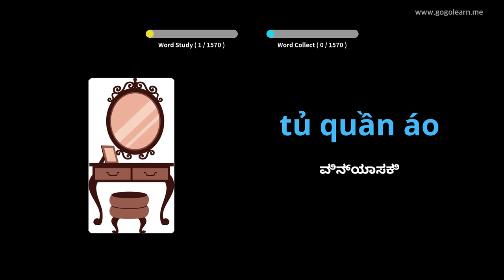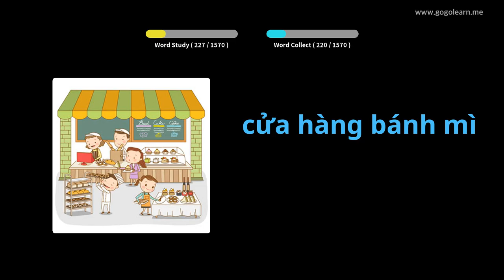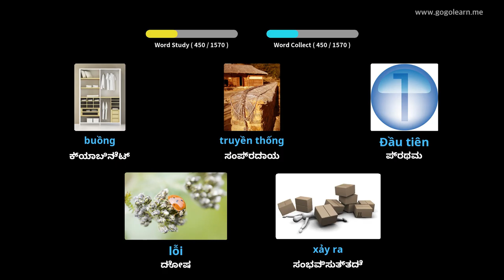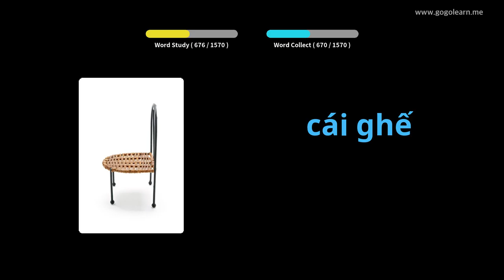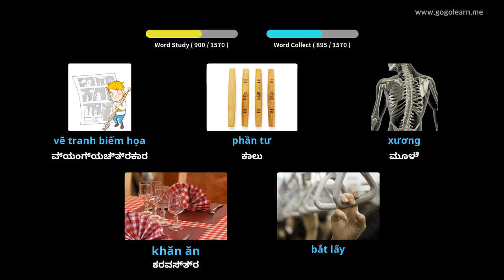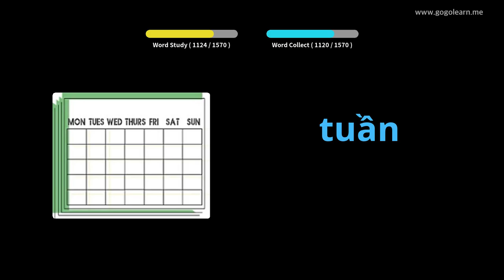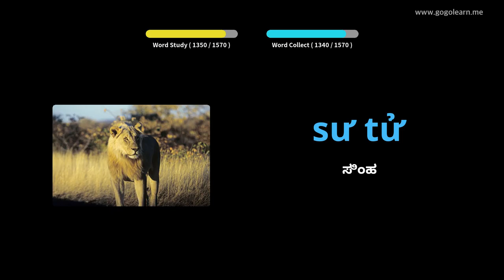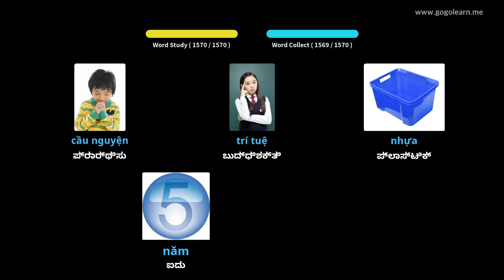ವಿಯೆಟ್ನಾಮೀಸ್ ಶಬ್ದಕೋಶ ಮೂಲ | Golearn